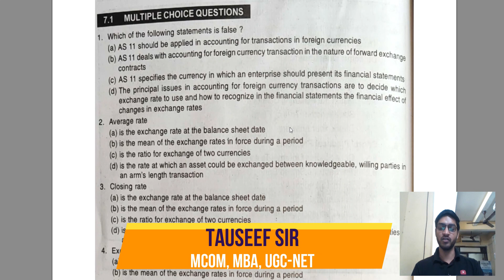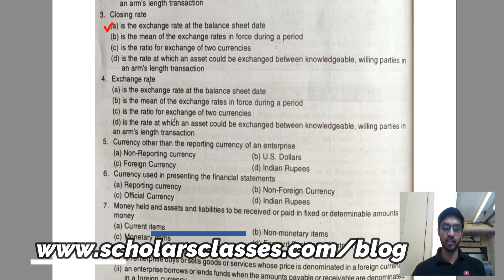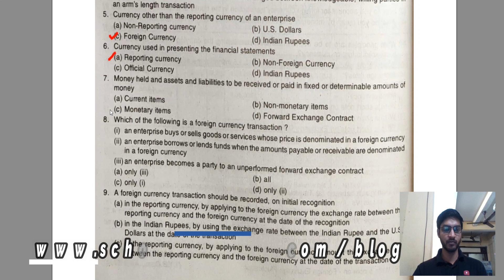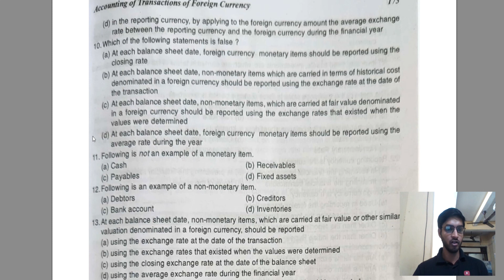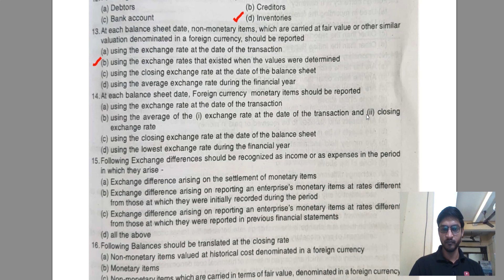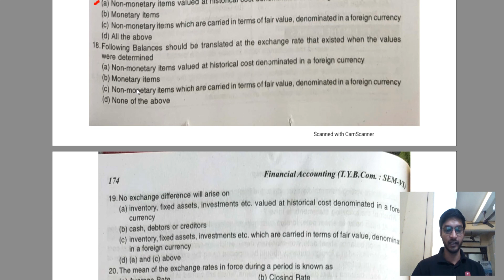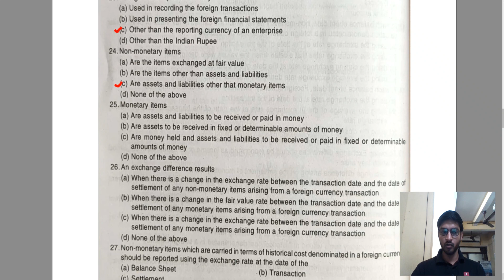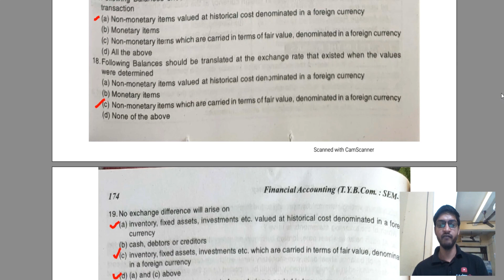#2 TYBCOM SEM 6 Financial Accounting | MCQs of Accounting of Transactions of Foreign Currency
#2 TYBCOM SEM 6 Financial Accounting | MCQ's of Accounting of Transactions of Foreign Currency

Hello friends in This video we will discuss MCQS of Financial Accounting TYBCOM Sem 6